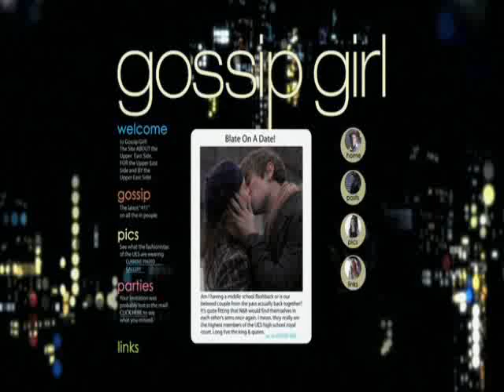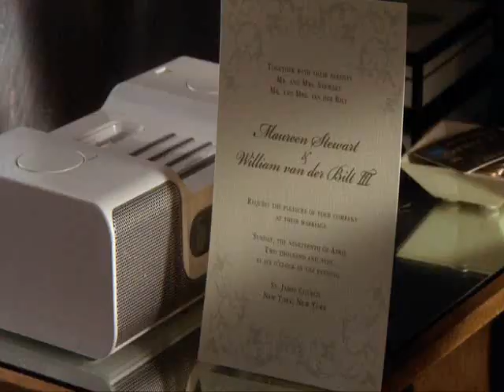Blair's Dream in 2x21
hilarious scene from Seder Anything.